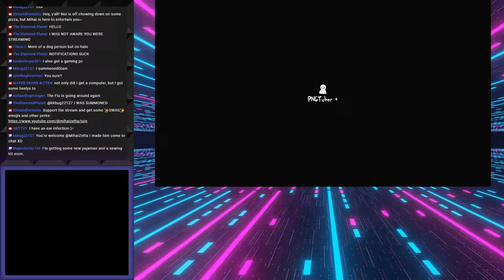Super Mario RPG 4: A Fist Full of Nimbus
It's time to get high. ...like, literally high. The elder in Seaside Town told us it's time to head up to a kingdom in the clouds on our quest.